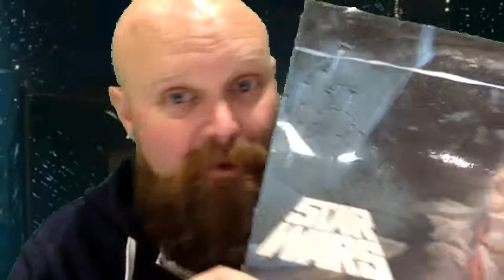Prepare yourself for Blade Runner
Watch this before you watch Blade Runner.
*Created for my Science Fiction class, but also informative about the film.